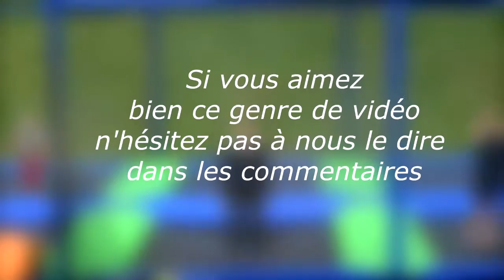CALLING THE SHOT | Trampoline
Quelques tricks lancés sur les trampos de Méribel avant de vous sortir le gros edit.
Avec flo chardonnet, tiago, mila rondet, korben et anakin Lecerf